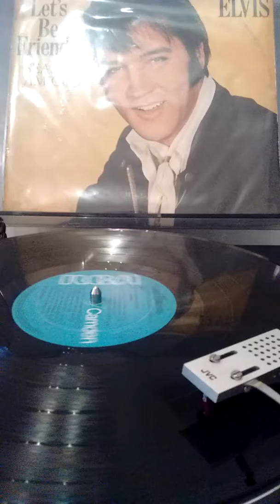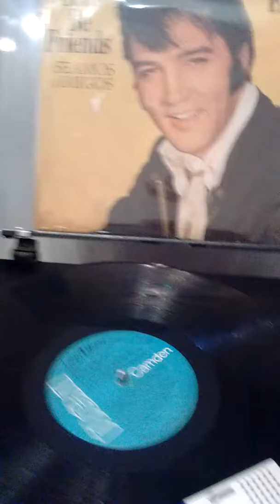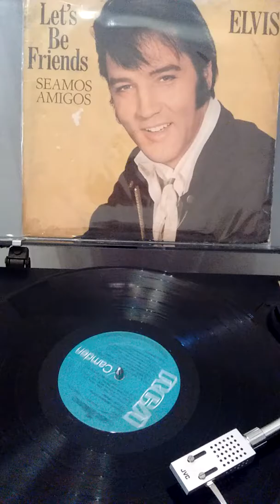Elvis let's be Friends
ELVIS FAR AWAY feliz día del Amigo